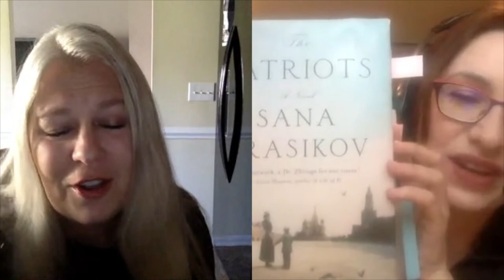Writing Fun | Ep. 181 : The Patriots with Sana Krasikov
Sana Krasikov's first book, ONE MORE YEAR (2008) explored the lives of immigrants from across the terrain of a collapsed Soviet empire. It was a finalist for the PEN/Hemingway Award and the NYPL Young Lions Fiction Prize, received a National Book Foundation’s ‘5 under 35’ award, and the Sami Rohr Prize for Jewish Literature. Her stories have appeared in The New Yorker, The Atlantic, Zoetrope, and other magazines. In 2017 Sana was named one of Granta's Best Young American Novelists.
        To research THE PATRIOTS, Sana traveled to oil fields in Texas and KGB record warehouses in Moscow.  After four years in Kenya, she recently moved back to New York with her family and currently lives in the Hudson Valley with her husband, radio journalist Gregory Warner, and their two children.